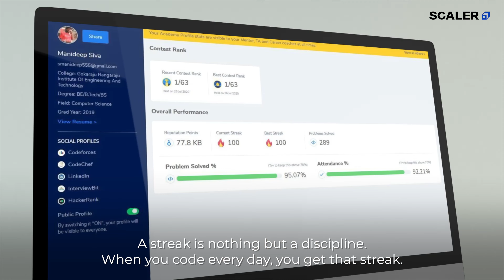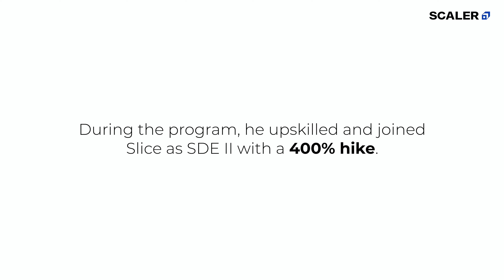How I Upskilled With the Right Mentorship Ft. Manideep Siva, SDE II, Slice | Behind the Win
Manchi resources dorakatam kastam kadhu, miru correct place lo search chesthey.
Watch Manideep Siva's (SDE II, Slice) inspiring success story where he upskilled with the right mentorship and got into his dream company.

Scaler’s learner, Manideep also believed in getting the finest mentors and most importantly those who have worked in the finest companies. With his dedication and support from our mentors, he completed coding streaks, cleared his doubts, upped the required skills; eventually getting himself a bigger and better SLICE of the pie.